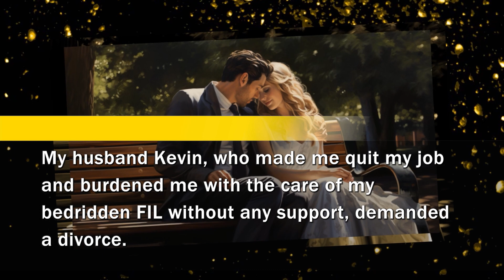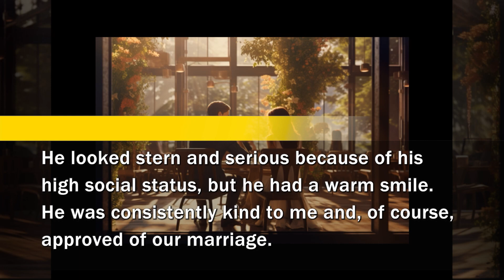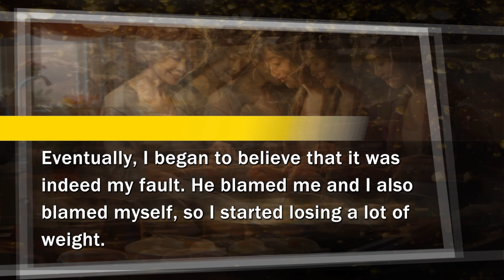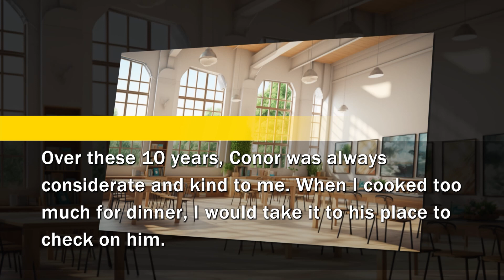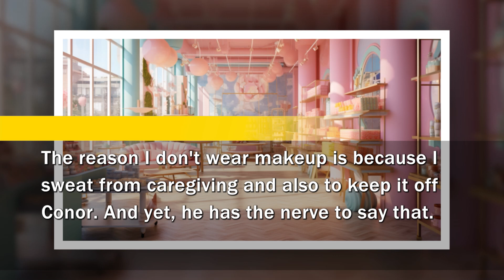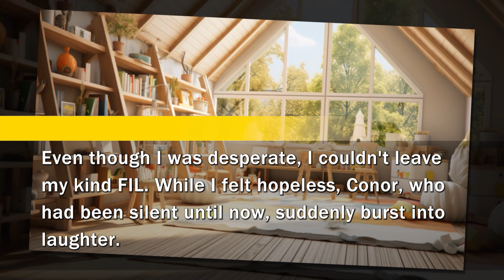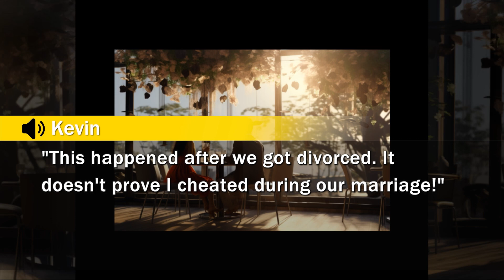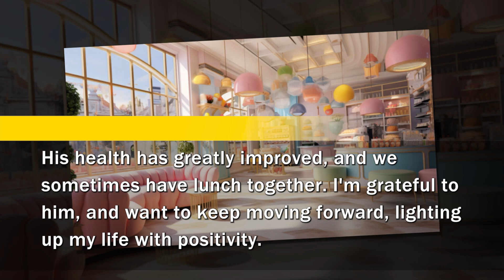My cold husband ignored and dumped his sick father onto me to spend time on his affair